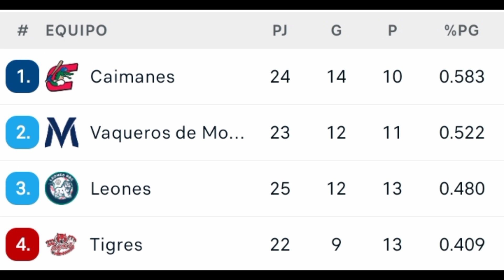LPBC ⚾ Resultados 07/12/23 Posiciones Calendario 09 Diciembre 2023 Caimanes Líder Vaqueros y Leones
LPBC ⚾ Resultados Posiciones Calendario 09 Diciembre 2023 Caimanes Líder Vaqueros Leones Tigres